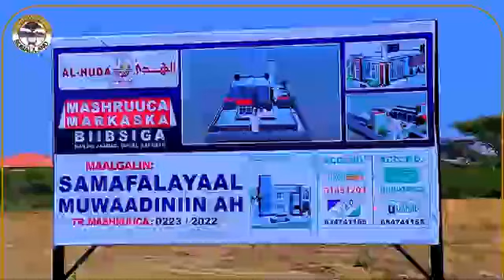Gudoomiyaha Golaha Wakiilada S/land oo dhagaxdhigay Masaajid+Halkuu ku yaallo & Xoggo kale